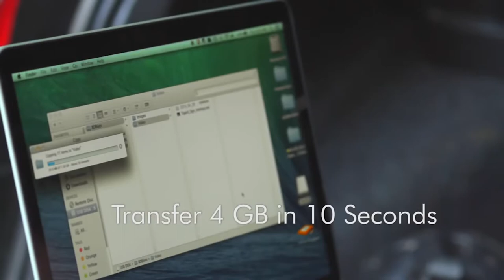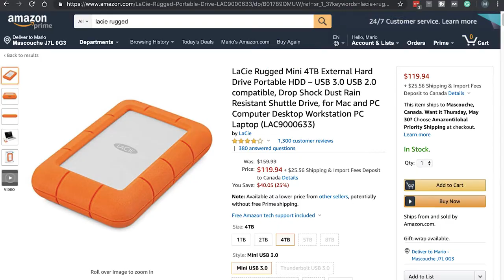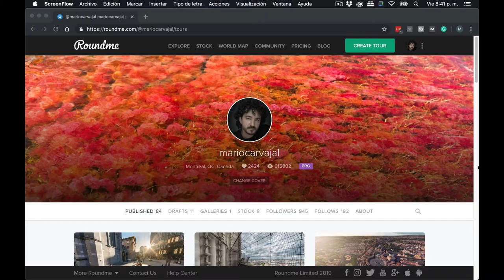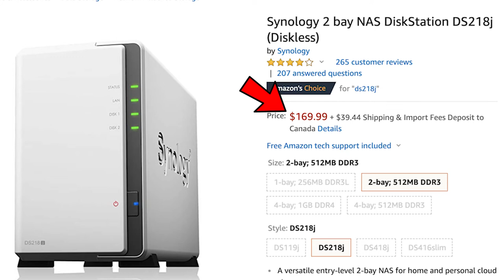Drobo y LaCie: 15 TB de BACKUP para mis fotos y videos #34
Utilizo el sistema DROBO para almacenar las copias de seguridad y backups de mis fotografías, desde hace 4 años. Se trata de una caja con 5 discos duros de 3 TB cada uno, la referencia es Drobo 5D. Además, utilizo en mis viajes el disco LaCie Rugged para las copias de seguridad que no me quepan en el disco duro.

En este episodio te cuento las ventajas que le he encontrado a ambos sistemas y las desventajas también.

- Disco Duro Externo LaCie Rugged, 4 TB $119
- Drobo 5D

Y si te interesa Synology, te dejo las referencias:

- Estación Synology NAS (2 bahías) $179
- Disco Duro Western Digital 6 TB $179